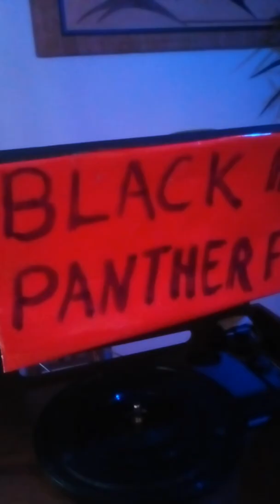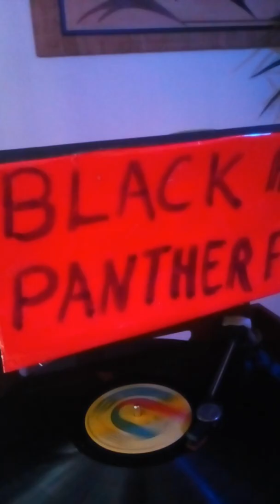⭐ Wailing souls_ stranded ⭐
Wailing souls album stranded
Pretty heavy Trax worth a listen through

Enjoy have a blessed day and give thanks and praise to most high everyday ,peace

Stranded in l.a

File for your machete

Thinking

Peace and love shall reign

Helmet of salvation

Bside
War deh round a John shop

Eyes of love

Divide and rule

Sunrise
Tillsunset

Jah bless ,if you are enjoying this content and are able please make a donation at PayPal.com
(All lowercase^)
Bless up and have an amazing day, peace.